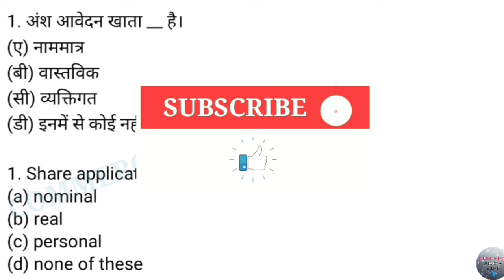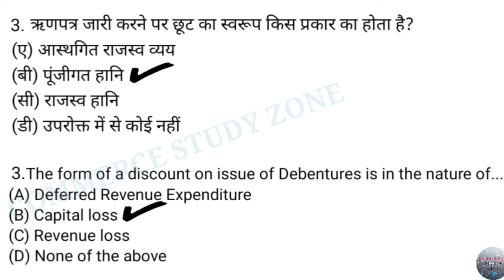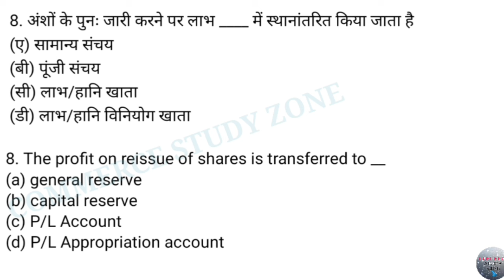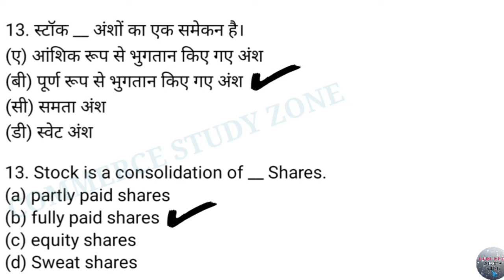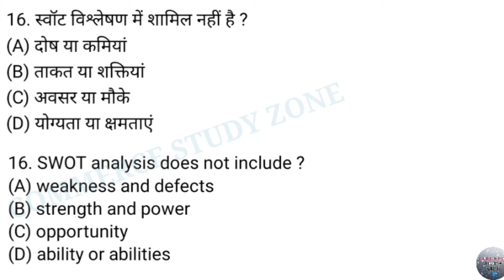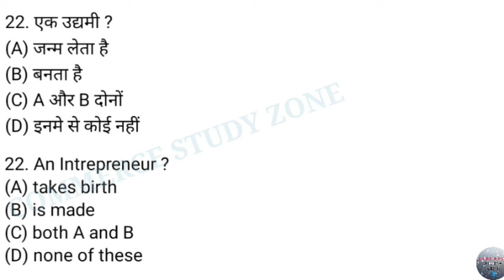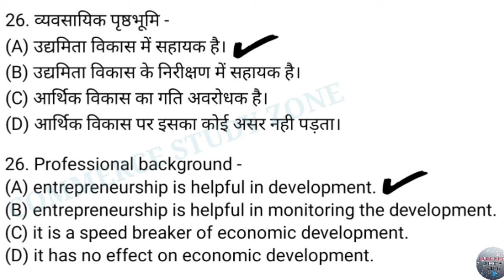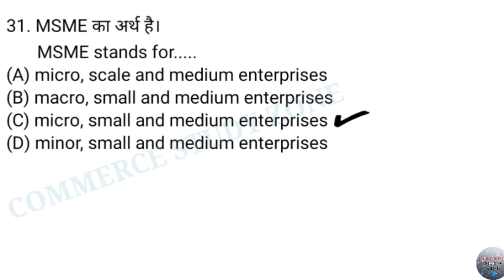8 UP B.Ed Entrance Exam 2024 | B.Ed Entrance Commerce Practice Set 08 | B.Ed Entrance Exam PYQs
UP B.Ed Entrance Exam 2024 | B.Ed Entrance Commerce Practice Set 08 | B.Ed Entrance Exam PYQs